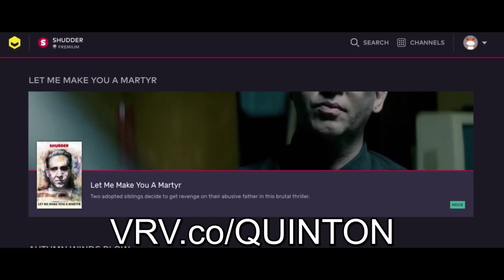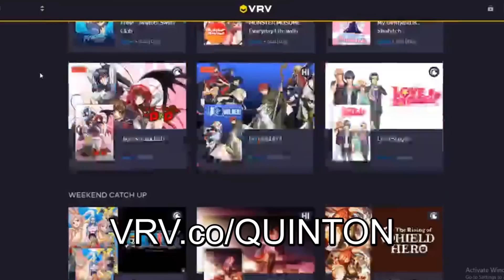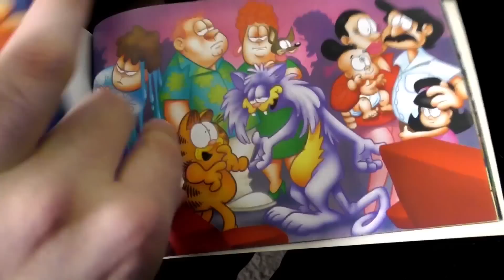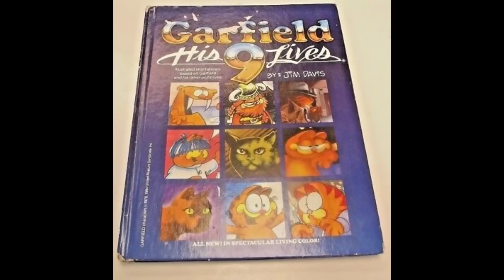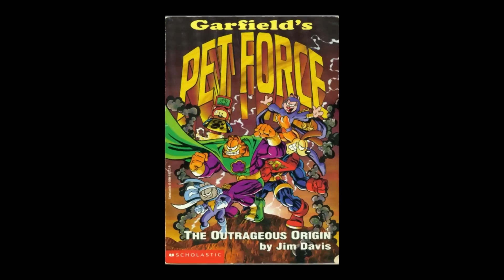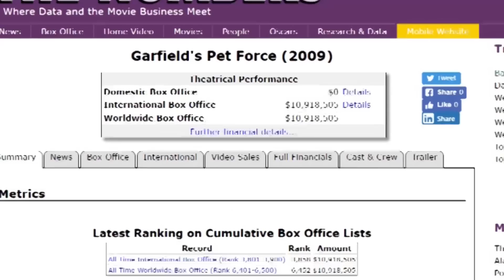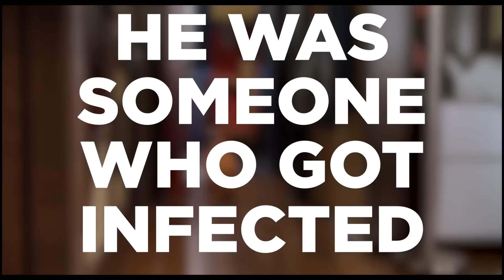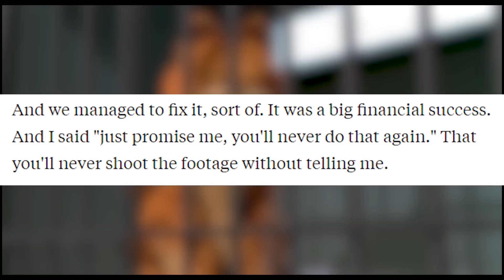Garfield Movies are... Weird.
Garfield Movies are weird. Have you noticed this? Quinton Reviews Garfield Movies and sees what's up.